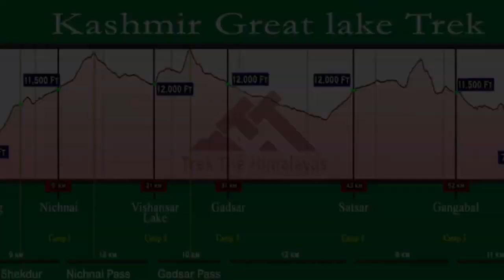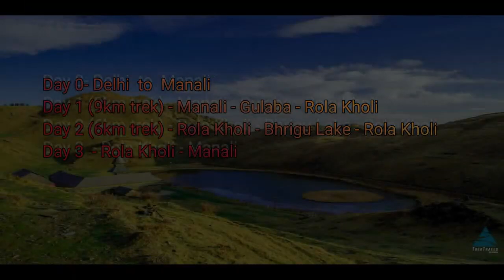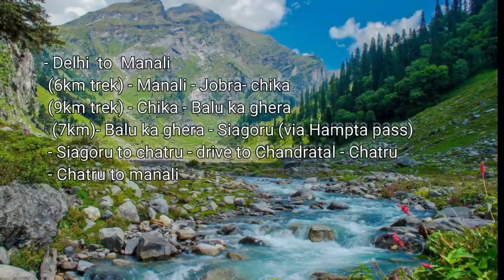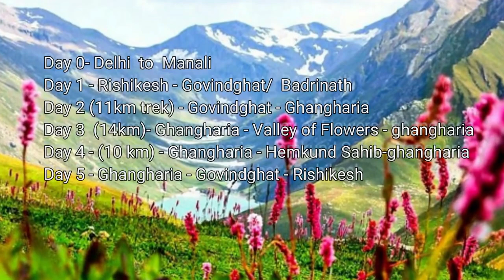Top 5 Monsoon Trek In India | Best Monsoon Trek during August and September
Hi Viewers,

The trekalone channel helps you with your travel plan where you will find informational videos about India's most beautiful destinations from mountains to sea, historical places to mysterious places, and majestic devotional places and temples of incredible India.We also provide trekking informational videos of Himachal, Uttarakhand, Kashmir, Ladakh, and Maharashtra which will help you with trek plans.

Bag 55ltr Bag 80 ltr

Trekking Soe for men SHoe for Women

Camping Tent for 2 person
Camping Tent for 4 person

More keywordsHow to travel,
Couple travel,
usa travel,Travel  luxury,
travel,
Cinematic travel,
Places to travel,
indian temple mysteries,
indian temple reaction,
indian temple mysteries in telugu,
indian temple architecture,
indian temple history,
mahadev song,
mahadev status,
महादेव जी का भजन,
uttarakhand travel vlog,
uttarakhand travel guide,
uttarakhand travel tourism,
top 5 trekking places in india,
Himachal tourism, Kashmir valley, meghalaya trip in monsoon, rajasthan trip,